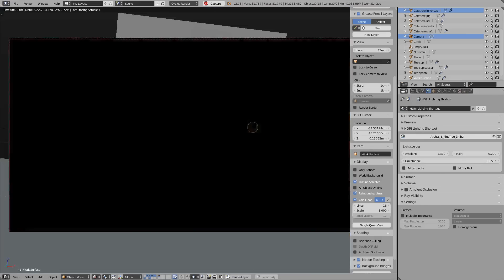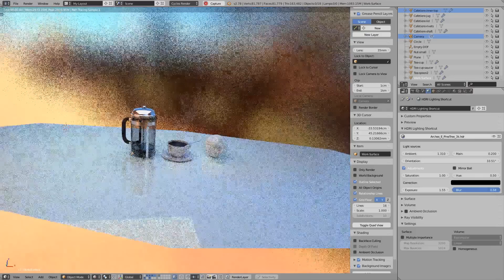HDRI Lighting Shortcut - workflow